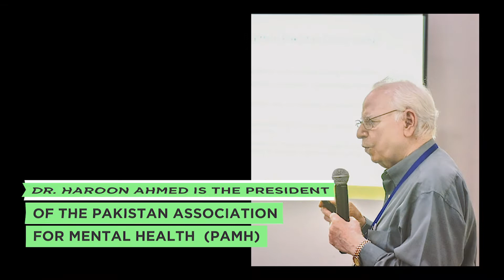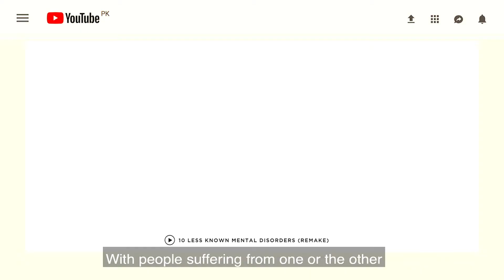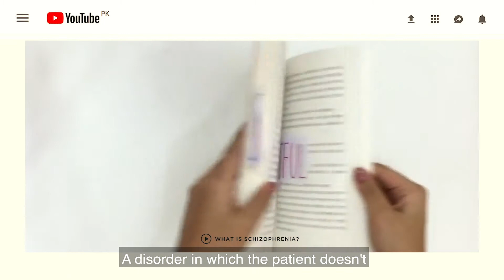VCast Mental Happiness | Dr. Haroon Ahmed | Stigma of Mental Illnesses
"I am not able to see my own mistakes, my own faults," says Dr. Haroon Ahmed, talking about projection as a psychological defense mechanism, and the importance of seeking help from medical professionals for the challenges we face in our mental health.

Watch our conversation with the president of the Pakistan Association for Mental Health to hear his views on the incidence of mental health disorders (00:36); how therapy works (02:59), self-medication and the risk of drug dependence (03:46); and the importance of empathy in helping children cope with inherited mental health conditions (04:33).

This interview is part of the VCast MentalHappiness project, an initiative to sustain conversation on one of the most important yet neglected issues of our time, an attempt to normalize the conversation around mental health, and rid of the misconceptions and stigmas that cause thousands of people to suffer in silence.

To explore more stories on inspiring Pakistan personalities and professionals, who have left a major impact on our world, visit our